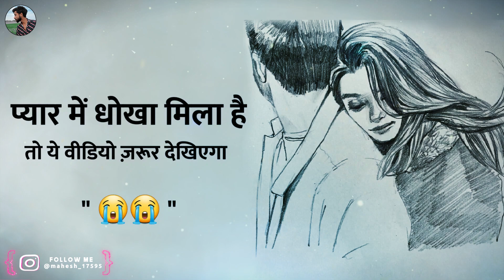प्यार में धोखा मिला है तो ये वीडियो ज़रूर देखिएगा || Pyar Me Dhokha Mila New Video 😭💔🥀 - Mahesh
प्यार में धोखा मिला है तो ये वीडियो ज़रूर देखिएगा || Pyar Me Dhokha Mila New Video 😭💔🥀 - Mahesh | Hindi Love Story | Love Story Video | Real Love Story | Love Story Video Hindi | Sad Love Story Hindi | Pyar Ki Kahani
Keep Supporting
Keep Loving ❤
Keep Sharing
Thank You So Much